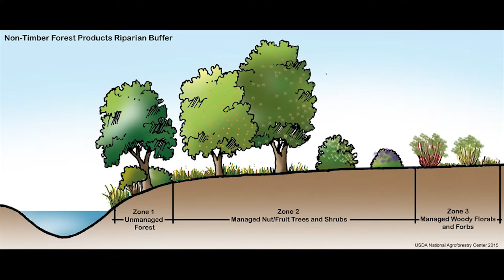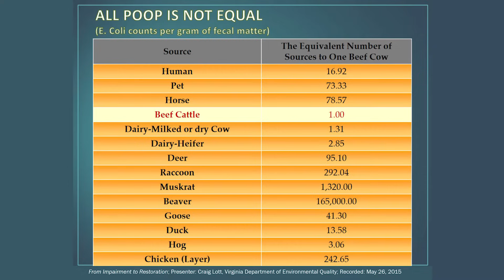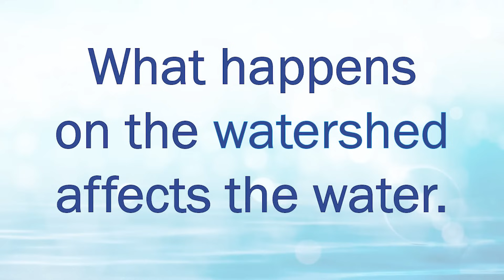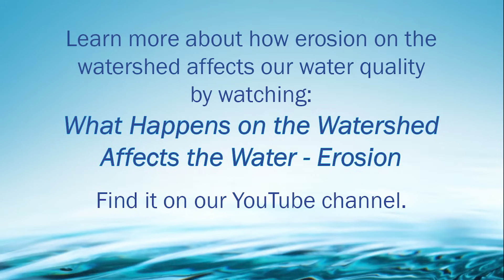What Happens on the Watershed Affects the Water - Other Pollutants: An Exploration Using Enviroscape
Our everyday actions can add pollutants onto our watershed. When it rains, those pollutants run off into our waterways. However, we can make positive changes to protect our water resources. Follow along with this lesson that uses the Enviroscape watershed model to demonstrate these concepts.
Addresses Virginia's 2018 Science Standards of Learning (SOLs):
4.8a, 6.8, 6.9
Provided courtesy of the Western Virginia Water Authority